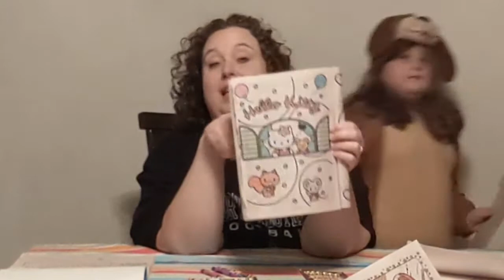Daily Dose of Such Fun - Coloring!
Today's assignment from Miranda Hart's book Miranda's Daily Dose of Such Fun is to take some time out to color! We have plenty of coloring books laying around and with all the recent rain, plenty of time!